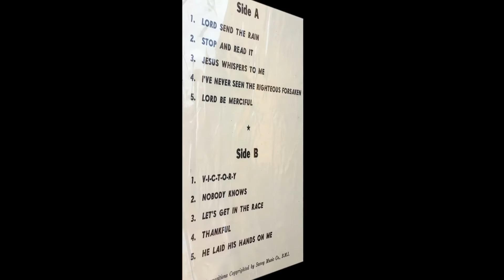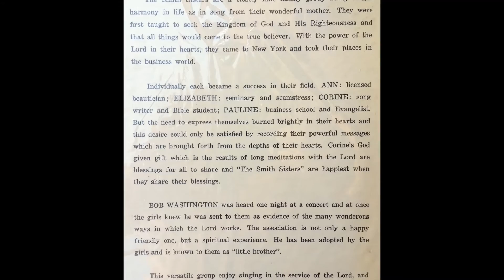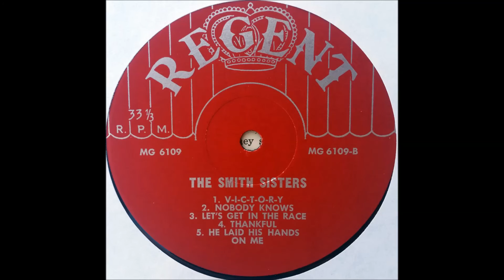Let's Get In The Race (1962) The Smith Sisters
from Lord, Send The Rain LP (Regent 6109)